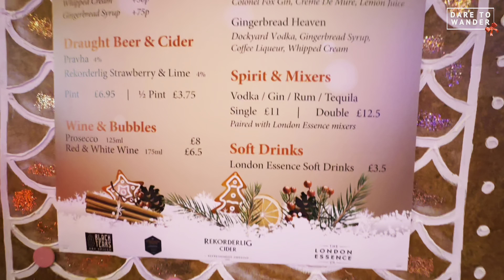CHRISTMAS Walking Tour in COVENT GARDEN ◍ ☃ ❆ | London | [4K]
Experience the magic of Christmas in Covent Garden!

This video showcases the beauty of festive decorations, and the vibrant atmosphere that makes Covent Garden a must-visit destination this holiday season.

From sparkling lights to enchanting performances, immerse yourself in the unique celebration of this special time at one of London's most iconic locations.

➡️ Planning your next adventure?
Say goodbye to the hassle of exchanging currency before your trip. With Wise, you can hold multiple currencies in a singl account, allowing you to spend like a local with the best exchange rates for your money.